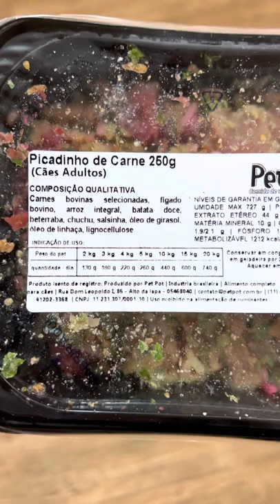PETPOT COMIDA PARA CACHORROS E GATOS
CUPOM: amorinha15